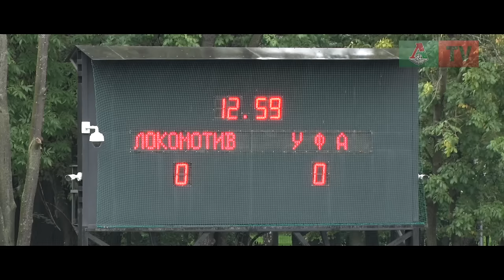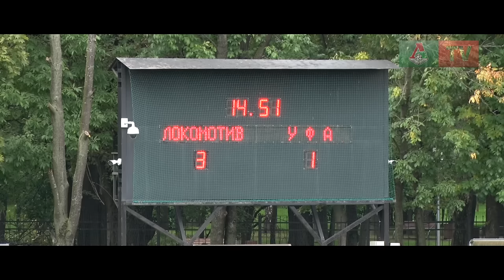«Локо» (мол) - «Уфа» (мол). Голы-красавцы и победа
«Молодежка» «Локомотива» победила «Уфу» в седьмом туре первенства России. Саммари «Локо-ТВ».